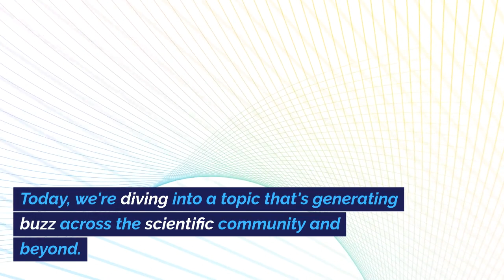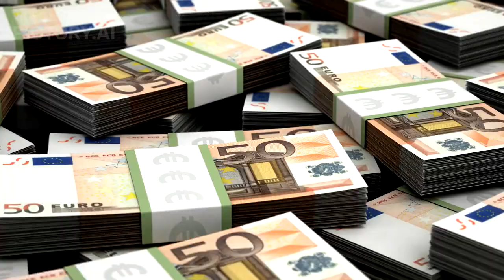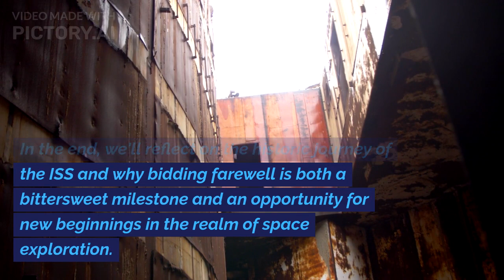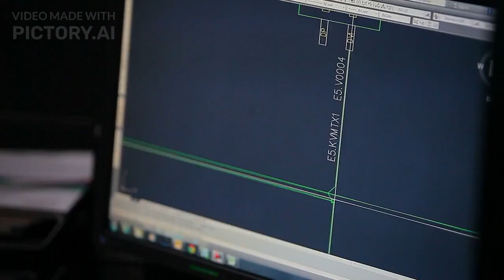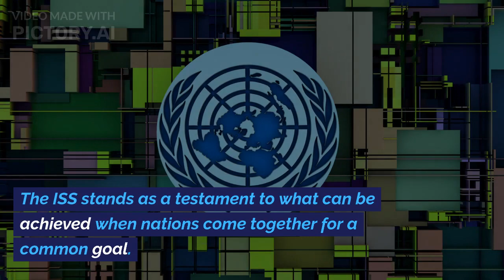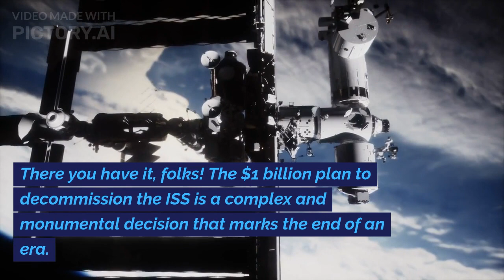NASA's $1 Billion Decision: The End of an Era, Saying Goodbye to the International Space Station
🚀 Join us on a journey through the cosmos as we unpack NASA's monumental decision to decommission the International Space Station (ISS). In this video, we explore the intricacies of the $1 billion plan, the challenges of safely bidding farewell to this spacefaring giant, and the broader implications for the future of space exploration.

🛰️ From the technological puzzle of guiding the ISS through Earth's atmosphere to the role of private space companies in this historic endeavor, we cover it all. Discover the environmental considerations, the human factor, and the legacy of international collaboration that the ISS leaves behind.

🌌 As the ISS embarks on its final descent, we delve into the public perception, global interest, and the impact on space debris management. Explore the educational and scientific legacy of the ISS, reflecting on the breakthroughs and discoveries that have shaped our understanding of space.

🔭 Don't miss this in-depth exploration of the end of an era and the exciting new chapter it opens for the future of space exploration. Let's bid farewell to the ISS in style and look forward to the next cosmic adventure! 🌠

🔗 Get Started Today:

👉 Explore Pictory.ai